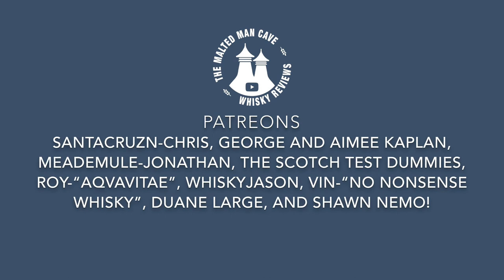Rittenhouse Rye "Bottled in Bond Straight Rye Whisky" 50% ABV: Whisky Review #89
Rittenhouse Rye "Bottled in Bond Straight Rye Whisky"

N: Grape Cola, spearmint, wintergreen chewing tobacco, fennel, hemp, caramel green apples, chai, cloves, and cinnamon.
Honey suckle, banana “laffy taffy” candy (which I get a lot with good quality ryes), leather saddle, pancakes and syrup, and a healthy dose of black pepper.

P:  Cola, drying oak, earthy, mint leaves in a mojito, black licorice, cloves, cinnamon, and honey suckle.
Grape Kool-Aid, fennel, aniseed, leather saddle, buttered corn, maraschino cherries, and pancakes and syrup.
Creamy caramel, creamy and spicy hot chai tea, the faintest red pepper note, and spicy corn syrup.

Check out some other channels that are part of the whiskyfabric and whiskytube community.